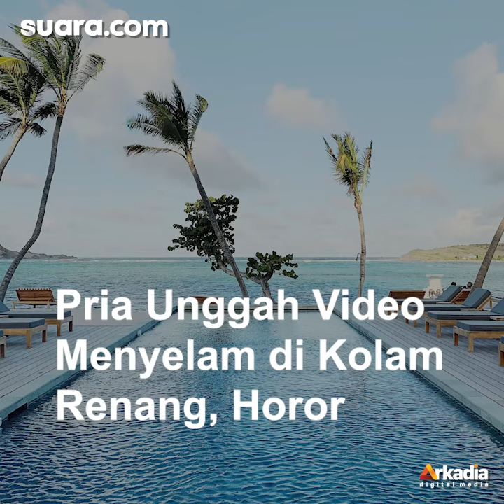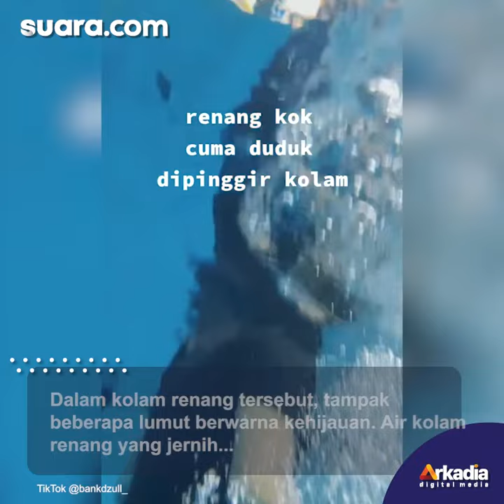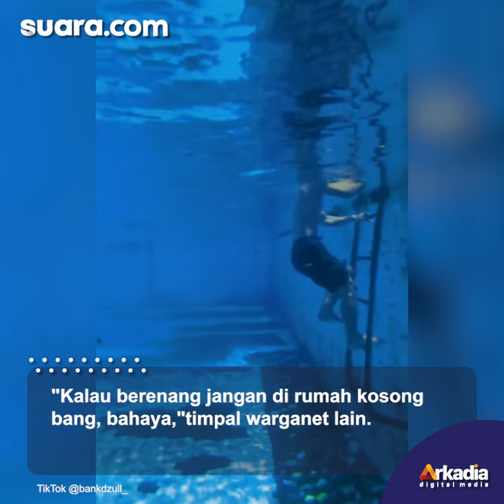Pria Unggah Video Menyelam di Kolam Renang, Publik Salfok Lihat Pemandangan Dalam Air: Horor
Ketika luang, biasanya di akhir pekan seseorang akan pergi liburan bersama teman atau bahkan keluarga. Misalnya saja seperti warganet berikut yang pergi bersama temannya di kolam renang berikut ini.

Beberapa waktu lalu, pemilik akun TikTok @bankdzul mengunggah video dirinya bersama teman pergi berenang.

Dari banyak video yang diunggah, akun TikTok @bankdzull_ ini memang terlihat gemar menyelam di berbagai lokasi kolam renang.